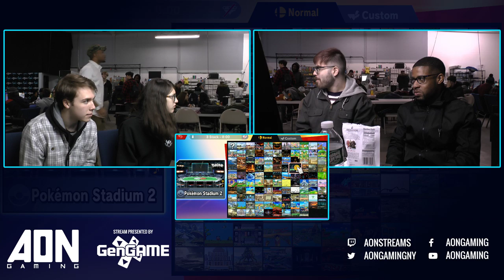AON Ultimate #054 Bocchi & Koopa Klyde Vs Cyberman65 & Ag Smash Ultimate